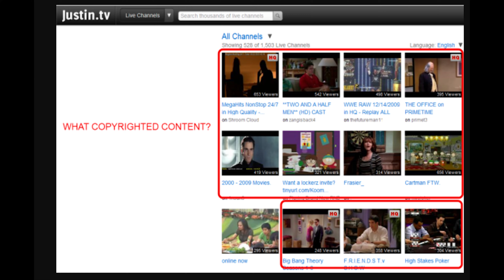Para-Social Relationships: Tory Lanez & Meg Thee Stallion Trial | Celebrities, Twitch, Social Media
This is a topic that I've wanted to discuss for years now and the Tory Lanez verdict provided the perfect opportunity. The para-social relationships that develops between celebrities/entertainers and their fans is only beneficial to the celebrity and harmful to the everyone else.
I give an example involving myself and the debate between lebronjames and kobebryant.